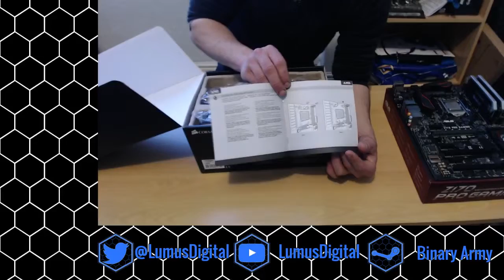PC Build The Gaming Voyager Part 2/9